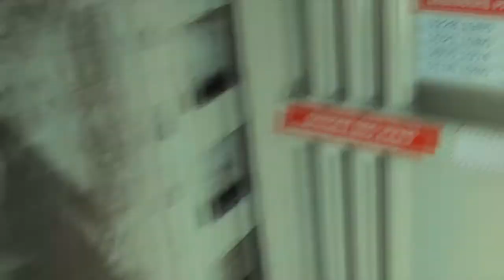[CALL OF DUTY BLACK OPS 4] / JE VOUS DONNE DES NOUVELLES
PETITE VIDÉO POUR VOUS EXPLIQUER BEAUCOUP E CHOSE EN CETTE FIN D’ANNÉE 2018 .